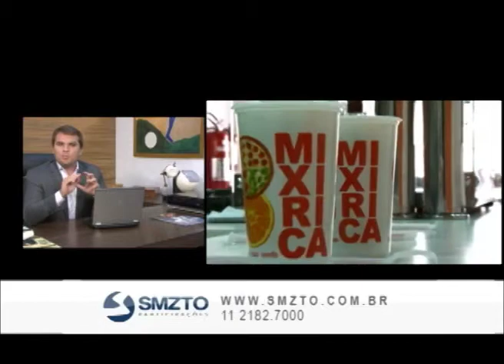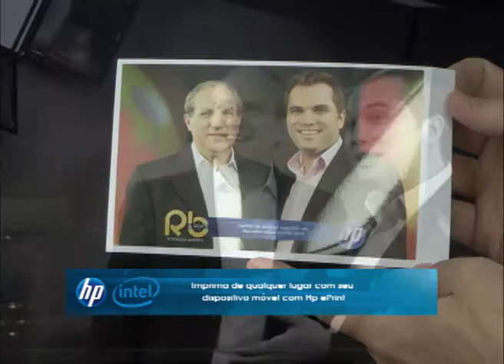SIDNEY KALAES, Vice-presidente da SMZTO